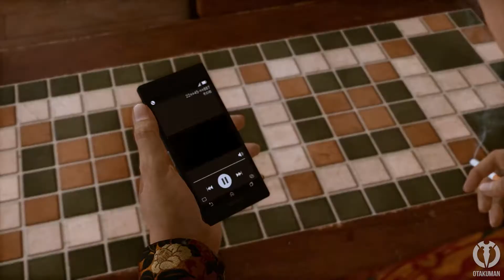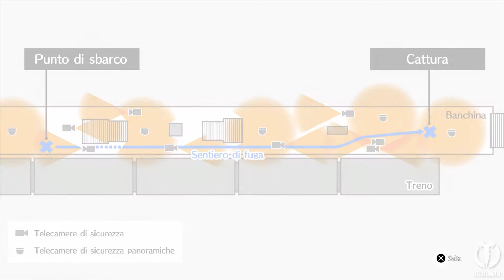LOST JUDGMENT (ITA) - Parte 20: Lo Stratagemma di Ehara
CAPITOLO 5: NE BIS IN IDEM
⚡️PLAYLIST LOST JUDGMENT⚡️

Gameplay 45 su questo canale, il primo dopo un'infinità di tempo!
Si tratta del seguito di Judgment/Judge Eyes (il link del prequel lo trovate in cima alla descrizione)
Visto che ho cambiato approccio con le descrizioni dopo il mio 15° anniversario, cercherò di essere più sintentico possibile.
Graficamente è diverse spanne superiore al prequel, l'utilizzo delle luci rende i modelli migliori di parecchio.
La storia è la parte migliore e tra l'altro tratta di un argomenti che solitamente non viene trattato nei videogiochi: il bullismo. Ancora più impressionante è il fatto che viene trattato in maniera adeguata e con il giusto rispetto.
Il gameplay è probabilmente il migliore di tutti i giochi del Ryu Ga Gotoku Studio, visto che ha abbandonato la formula dal gioco precedente favorendo una struttura più simile a quella di Yakuza 0 (che prima di questo gioco vantava il miglior gameplay). Tra parentesi, ADORO lo stile del Serpente e la nuova "funambolicità" dei combattimenti.
Anche le side quest e la storyline secondaria sono piuttosto piacevoli, stranamente!
Per farla breve: un grandissimo gioco che mi è piaciuto parecchio.

Questa guida sarà sullo stile di Yakuza 8, ovvero con tutto l'essenziale circa la storia, la trama secondaria, le side quests, i collezionabili e così via. A seconda delle views, i contenuti potrebbero cambiare.
Ah, questa che gioco è la Ultimate Edition, quindi sono inclusi dei contenuti extra come il quarto stile di combattimento.

⚔️MODALITÀ⚔️
Giocato quasi interamente alla cieca
🎵Musica introduttiva remixata da BlackIce Artist